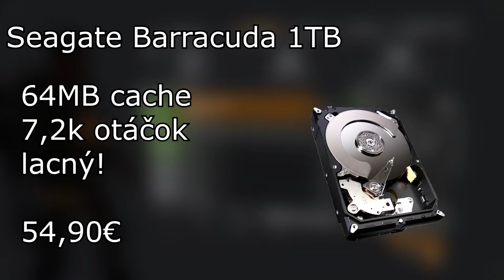Herný Počítač do 800€ | Hry nad 60FPS !!!